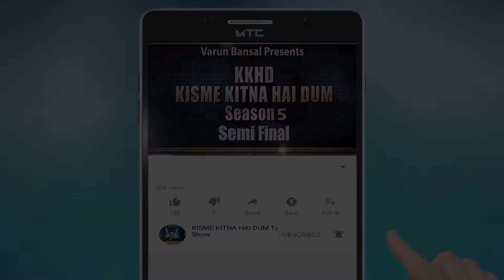NAVDEEP KAUR l Kisme Kitna Hai Dum | KKHD | TV SHOW | season -5 | Semi finale | latest videos